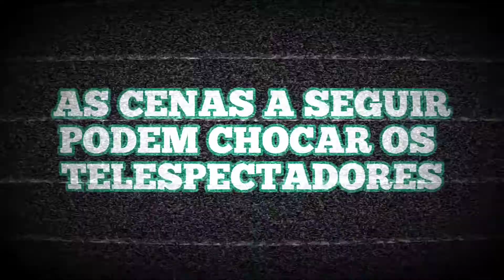Testei ✨ SIÀGE EUDORA HAIR PLASTIA Com Ácido hialurônico 💙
Oi pessoal tudo bem com vocês 😍 Sejam bem vindos ao Canal Box da Cássia 💞

Aqui eu mostro minhas caixinhas de assinatura/Shopee e faço resenha e dicas de produtos.

E hoje eu mostro a aplicação, o resultado e as minhas primeiras impressões do lançamento Siàge Eudora de cabelos Hair Plastia, com o ativo mais famoso do momento o Ácido hialurônico

No vídeo tem o resultado do: Shampoo, Máscara, Condicionador e o Miracle Booster ( que também tem a versão para cabelos coloridos) .

Espero que gostem dessa resenha que foi feita com muito carinho pra vocês.

Curta comenta e compartilha bastante os vídeos que gostar 😍

Para ganhar frete grátis e até 10,00 de desconto na sua primeira compra na Shopee , use meu código CASSIN34 no link abaixo: